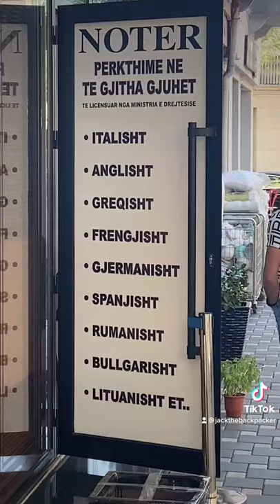Albanian language Language Albania Balkans ￼